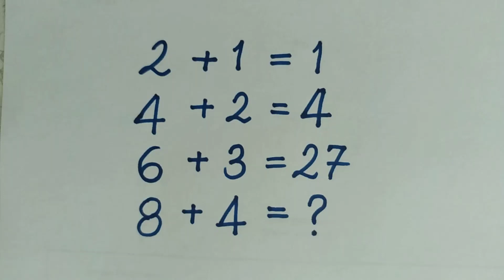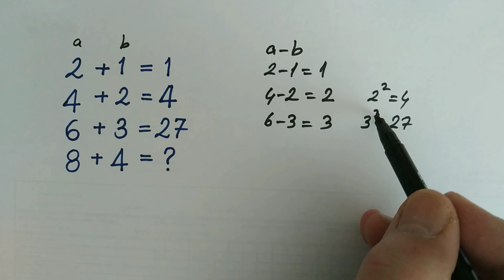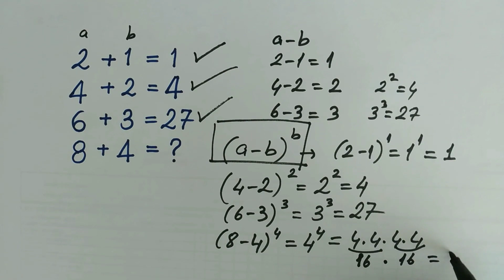MATEMATİK BULMACASI (LET'S SOLVE MATH PUZZLE) 28.02.23